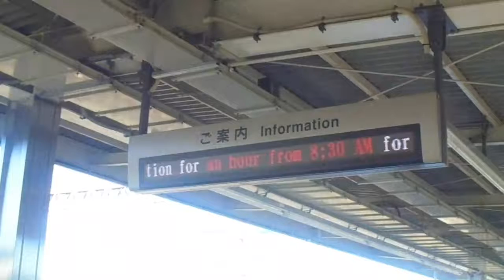2016年12月18日浜松不発弾処理に関する東海道新幹線の電光表示案内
2016年12月18日に浜松で行われる不発弾処理に関する東海道新幹線の電光表示案内です。